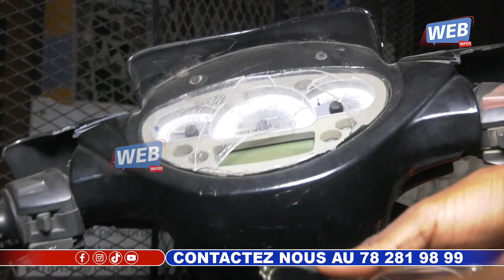Buurutaan Garde Corps Pape Diouf agresse sauvagement ce jeune reporter (Abba le Vrai)